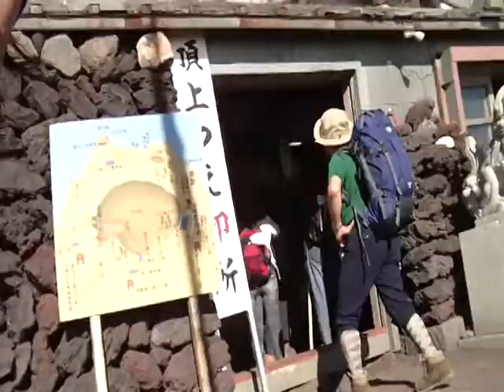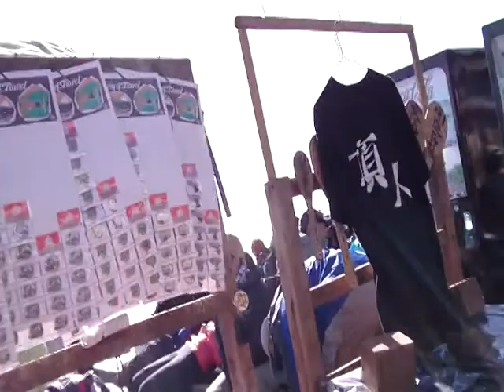FLESHER IN JAPAN 2011 PART 9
HEAVEN!
and back!!!
here is what the top looks like!!!
nothing but marshmellow clouds!!!
and golden sunrises!!!on top of
MT.FUJI!
this FLESHER OWNED MT FUJI!
MIGHT I ADD that i may be in the
guiness world records for being
the first guy to climb mt. fuji with a skateboard!
ahaha well yeah watch and see!!!
this is the top of mt fuji!!
need i say more?!?!
-Mark..